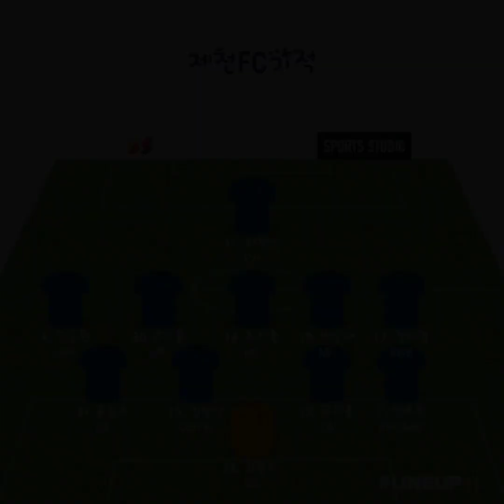(Pix4team 테스트 촬영) 2차 드림캠 프리미어컵 U12 B조 예선 제천FC기적 vs VEXX 전반전